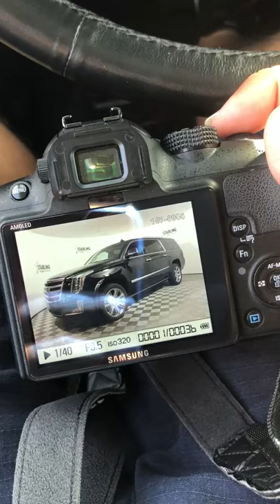Professional Automotive Merchandising Photo for your Dealership | CarData, Inc.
They say that photos are worth a thousand words, so high-quality images like these are sure to encourage your customers to buy a new car today! Update your listings with high-def images now.

Hi-Resolution Images are still the foundation of online merchandising. Here is a link to see our Quality Photography services for car dealerships:

Our Spin360 service can be stand-alone or include Walkaround videos or vice-versa. As a car dealer, you must have more than just the foundation of photos to merchandise your vehicles to potential customers. Videos give customers the full transparent view they are looking for. Here is a link to view our Video services for car dealerships:

CarData, Inc. serves car dealerships looking to upgrade their online merchandising for LESS!
We bring years of experience, know car dealers' daily pains, and are here to help with those pains. Below is a link to learn more about us at CarData, Inc.

Are you a car dealer wondering if we can actually do what we say we will do? You don't have to take our word for it. See the link below for over 50 Video Reviews/Testimonials from current dealership clients utilizing our services:

At CarData, Inc., we think it's essential to keep up with industry news & stay on top of possible new ways to improve business.